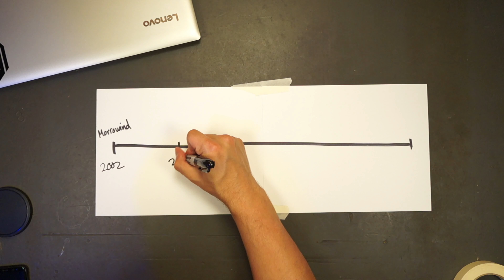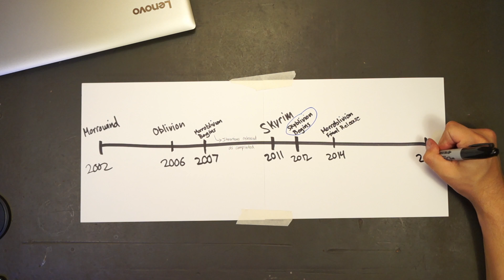SKYBLIVION Release Approaches! Oblivion Remaster Coming Soon!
This fan made project seeks to breathe new life into the 2006 Elder Scrolls title by porting and rebuilding it in the more modern game engine of 2011's Skyrim. As the Skyblivion release approaches, anticipation continues to grow. This Oblivion remake mod is nearing the end of development and will be coming soon! Will you be playing it when it comes out?